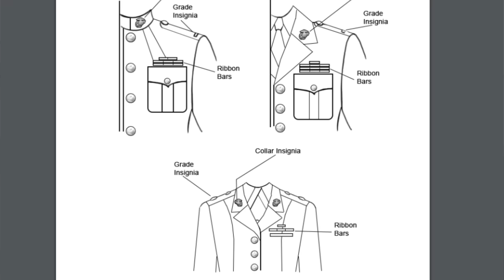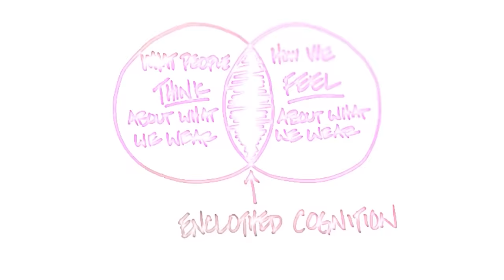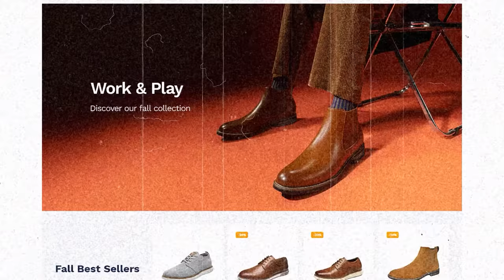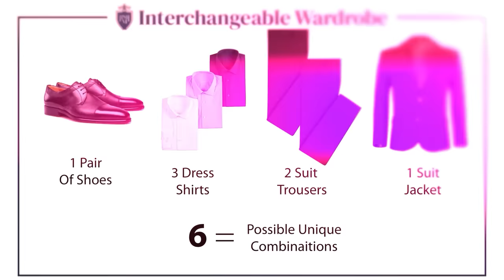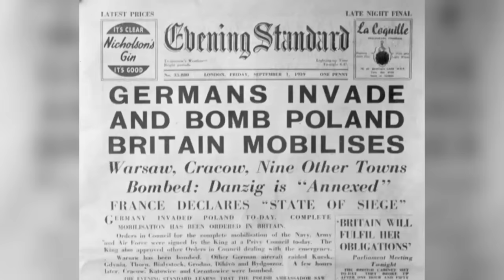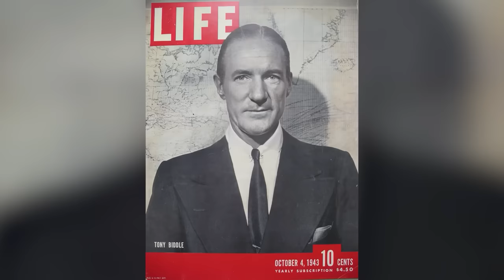You Don't Need Money To Be Stylish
USE CODE: rmrs30bf   For a Limited Time through November 27th

CHAPTERS
0:00 -  You Don't Need Money To Be Stylish
1:50 - Tip #1: Style Knowledge
5:33 - Tip #2: Wardrobe Versatility
6:36 - Tip #3: Be Open to Feedback
8:38 - Tip #4: Know Your Tailor & Custom Tailoring
9:15 - Tip #5: Learn How to Do Minor Repairs on Your Clothing

📫 Shipping Address
Antonio Centeno
USA